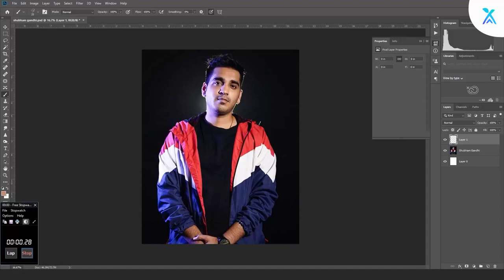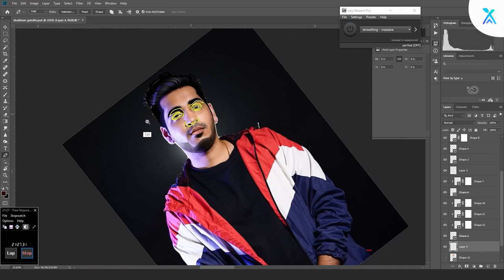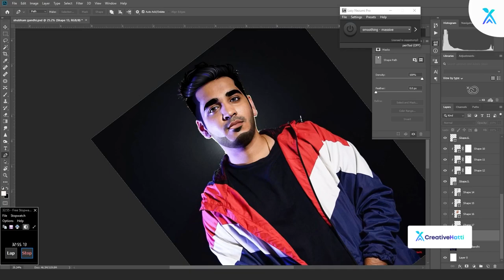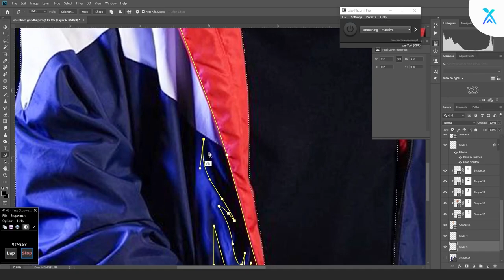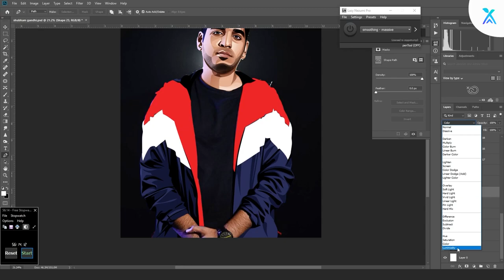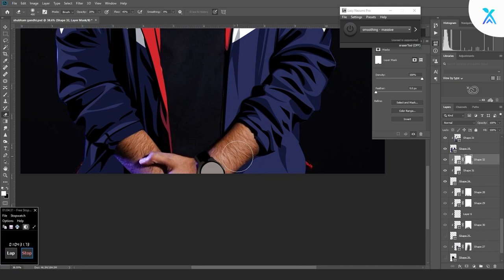Shubham Gandhi's Vexel Art Portrait | Speed Art | Photoshop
Vexel Art Portrait of Shubham Gandhi. He is an Indian Youtuber.Audience are going crazy over his viral videos.He along with his two friends started a youtube channel named Realhit.